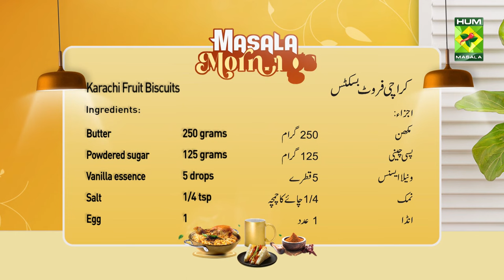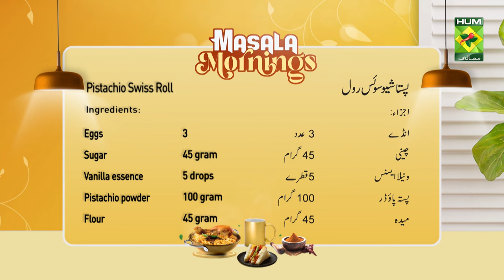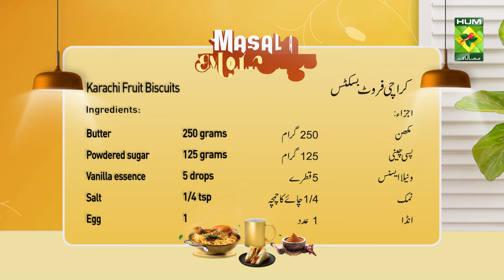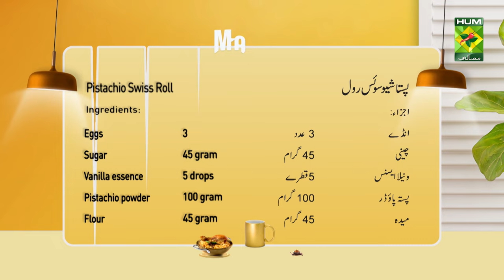Karachi Fruit Biscuits & Pistachio Swiss Roll | Masala Morning | Shireen Anwar | MasalaTv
Karachi Fruit Biscuits & Pistachio Swiss Roll | Masala Morning | Shireen Anwar | 12 September 2023 | MasalaTv @MasalaTVRecipes

Karachi Fruit Biscuits Written Recipe :

Ingredients:
Butter     250 grams
Powdered sugar   125 grams
Egg      1
Flour     375 grams
Dried milk    30 grams
Dry fruit     130 grams

Method:
Mix butter, sugar, vanilla, and salt together well in a bowl. When it becomes creamy. Now mix the egg well and add the dry ingredients. Then prepare the dough and keep it in the fridge for 15 minutes. Make biscuits of your choice and bake at 160°C for 20 minutes and serve.

Pistachio Swiss Roll Written Recipe :

Ingredients:
Eggs     3
Pistachio powder   100 gram
Flour     45 gram
Color     5 drops

Method:
In a bowl add eggs, sugar, and vanilla mix and whisk until fluffy. Now add flour and after beating with a batter add oil and milk and bake in a 12x18 baking tray at 180°C for 10 to 12 minutes. After cooling it. Meanwhile prepare the filling 100 grams of pistachio powder, color, and 50 grams of condensed milk in 200 grams of whipped whipping cream mix. Now spread it on a roll roll it and freeze it for 30 minutes. Now cream frosting on top and cut it then serve.